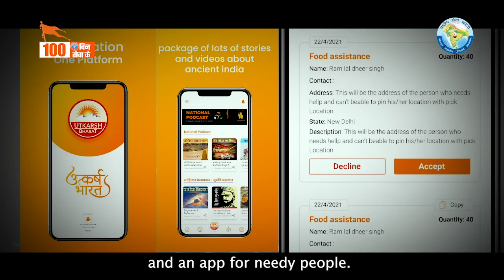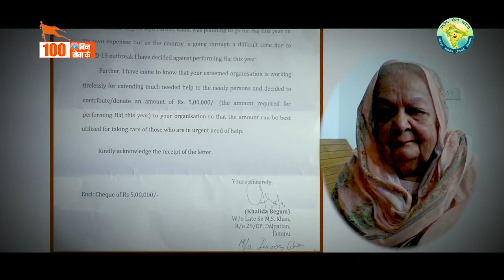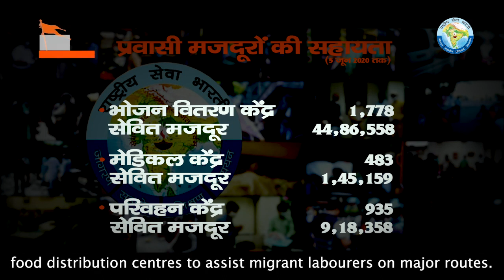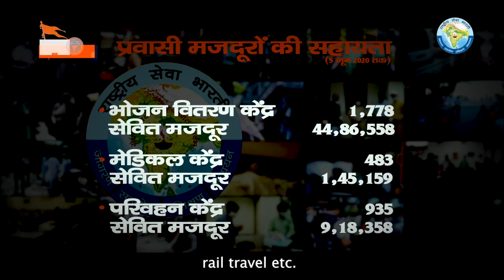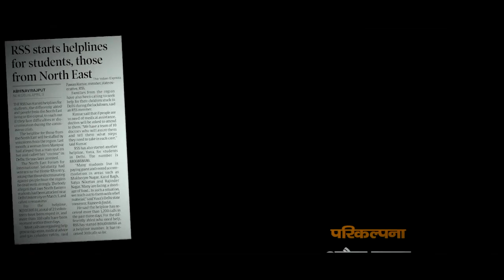सौ_दिन_सेवा_के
भारतीय चित्र साधना के सहयोग से तैयार  वृत चित्र ‘सौ दिन सेवा के’ का प्रीमियर 17 अगस्त 2021 को नई दिल्ली स्थित एनडीएमसी कन्वेंशन सेंटर में किया गया। राष्ट्रीय सेवा भारती के प्रयास से कोरोना कालखंड में समाज के विभिन्न वर्गों के समक्ष उत्पन्न चुनौतियों उसके समाधान के लिए प्रदर्शित सामूहिक एकता को इसमें दर्शाया गया है। कोरोना प्रबंधन : प्रशासन का सहयोग, कोरोना काल  : अल्पसंख्यक समाज और सेवा, पूर्वोत्तर भारत: कोरोना काल में सेवा, कोरोना संकट: जनजातीय समाज में सेवा, कोरोना: समाज के उपेक्षित वर्गों की सेवा, कोरोना संकट व स्वाभिमानी घुमंतु समाज, कोरोना संकट: प्रवासी श्रमिकों को राहत जैसे विषयों को सम्मिलित किया गया है। यह संकट के समय देश की एकता व अखंडता के साथ सामाजिक समरसता के दृश्यों को व्यक्त करती है।